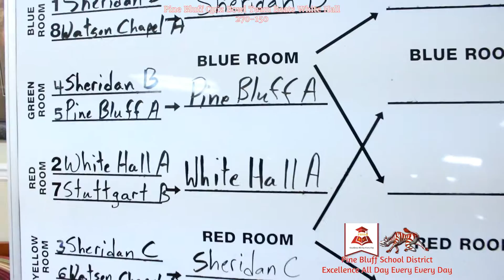JUNIOR HIGH QUIZ BOWL -Pine Bluff School District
The Pine Bluff (A) Quiz Bowl Team Won The Grand Champion Trophy Over White Hall 270-150!! Congrats To The Quiz Bowl Team Scholars On Their Awesome Victory!